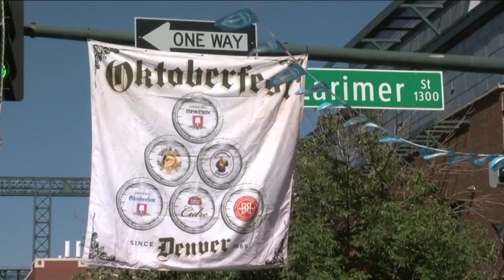Denver's Oktoberfest returns